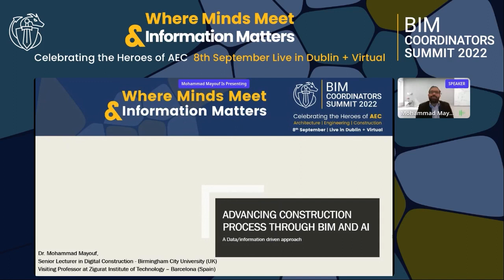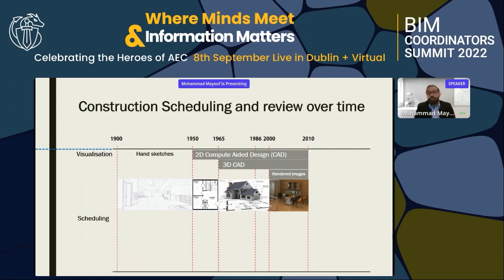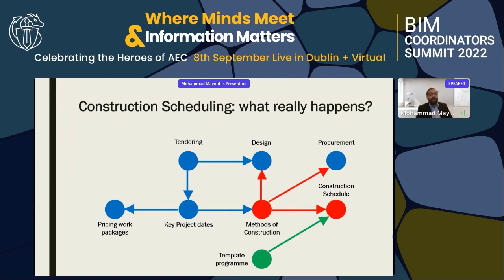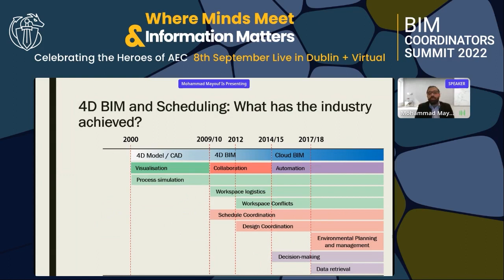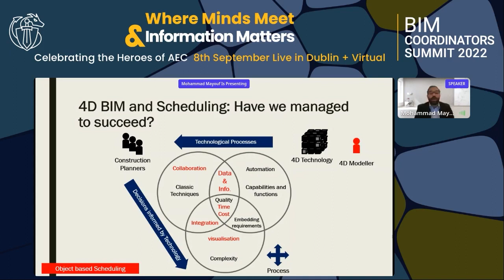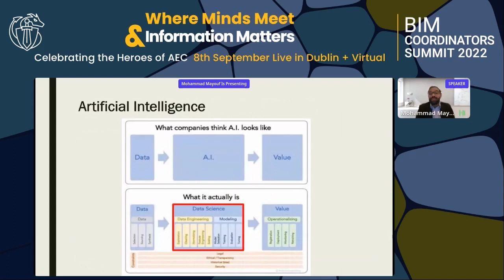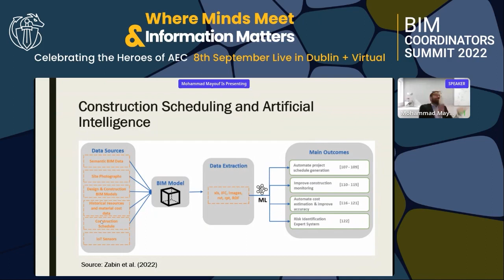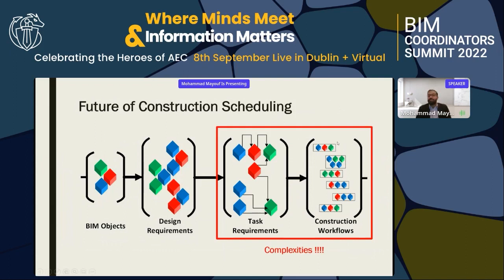Dr. Mohammad Mayouf: Advancing Construction Process through BIM and Artificial Intelligence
Dr. Mohammad Mayouf, from Birmingham City University and Zigurat Global Institute of Technology , talks about "Advancing Construction Process through BIM and Artificial Intelligence: A Data and Information Approach".

Sign Up on BIM Coordinators Summit website to keep up to date with future Events & News: